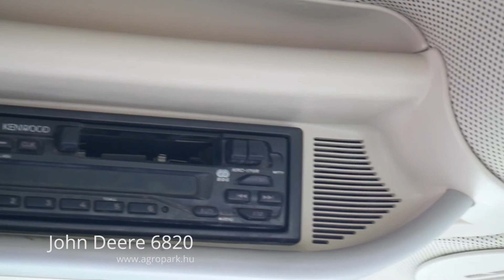John Deere 6820 (2003)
John Deere 6820 TLS 9191 üzemórás, PowerQuad 20/20 Powershift váltó, TLS rugózott első hidas traktor

Évjárat: 2003
Motor üzemóra: 9191
Motorteljesítmény: 140 LE
Hengerűrtartalom (ccm): 6790 ccm
Hengerek száma: 6
Motor típusa: John Deere
Váltó: PowerQuad 20/20 (Powershift)
Maximális haladási sebesség: 40 km/h
Kardán: 540,540E,1000
Önsúly: 6600 kg (Súlyokkal)
Megengedett össztömeg: 10500 kg
Vontathatóság: 28800 kg
Üzemanyagtartály mérete: 250 liter
Üzemanyag adalék (AdBlue): Nem